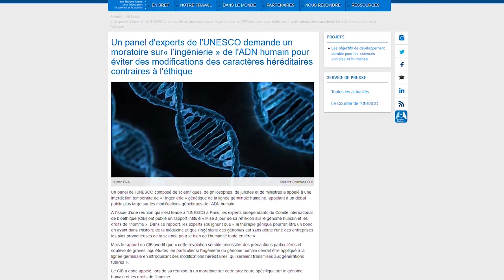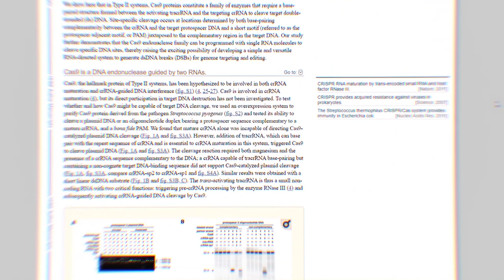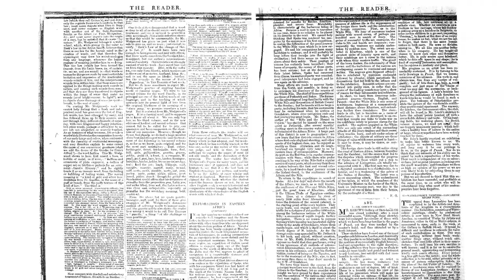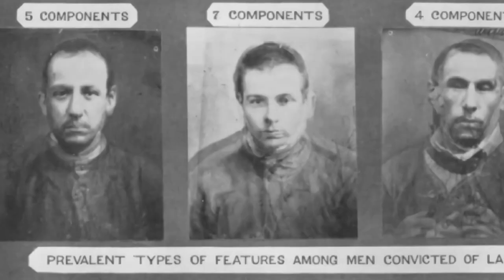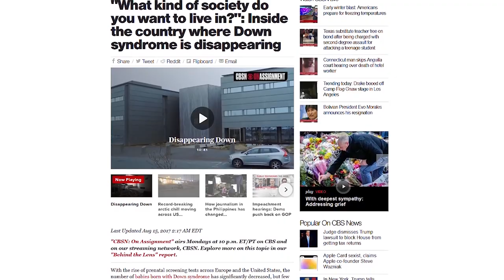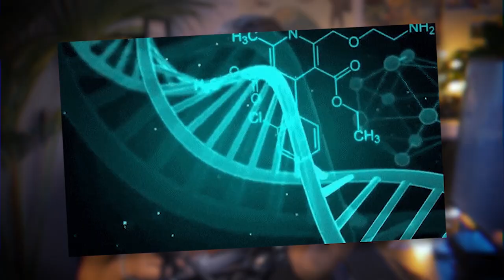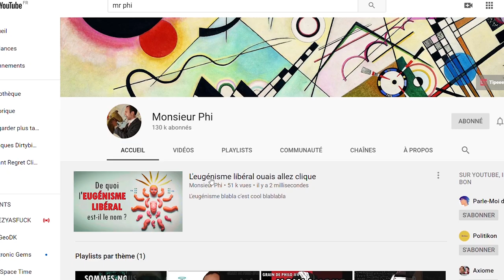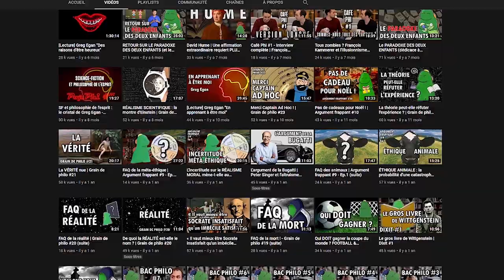L'eugénisme à la cool du futur - DBY #63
L'eugénisme fait son grand retour, mais avec une forme un peu différente de la dernière fois.  Et il y a de fortes chances qu'on l'accepte.

Montage par Vincent Rey qui est trop stylé et un tout petit peu Léo Grassnouille qui l'est vachement moins.

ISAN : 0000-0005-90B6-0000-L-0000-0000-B